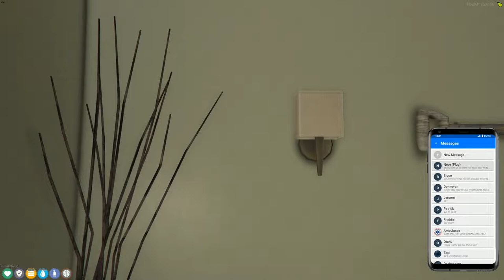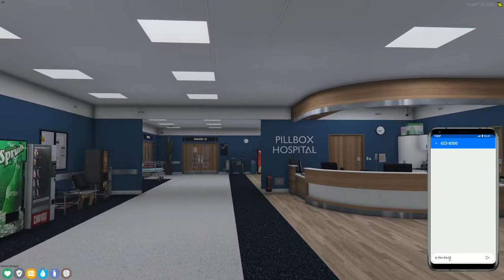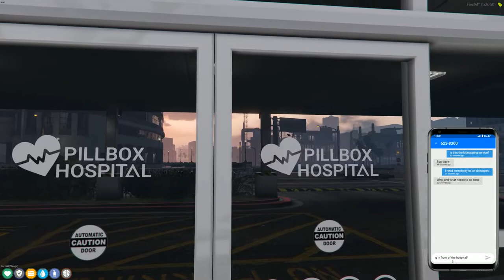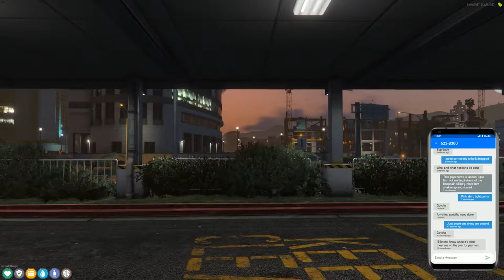DotoDoya VOD - 5/1/21 - The Adventures of Landon Campbell - TSRP GTA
Welcome back to the adventures of Landon Campbell. LETS GOOOOOOOOOOOOOOO